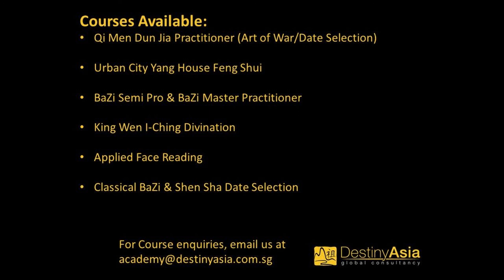Vedic Astrology for Busy Executives (印度占星) - Jolin Tsai